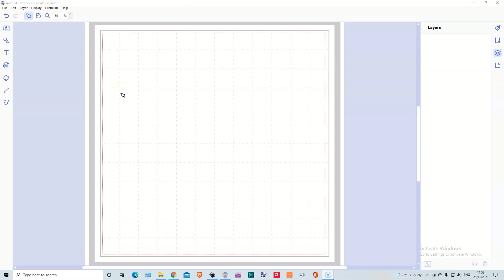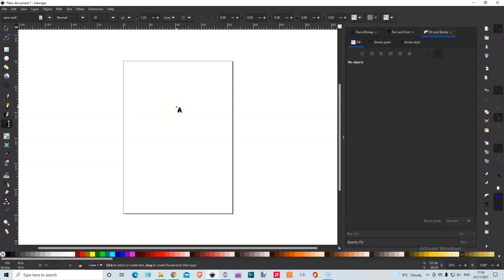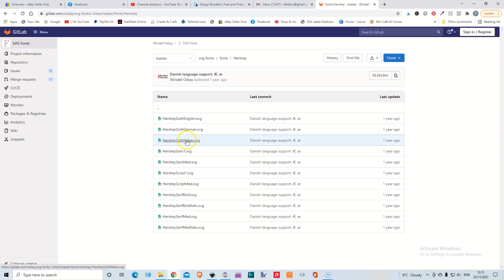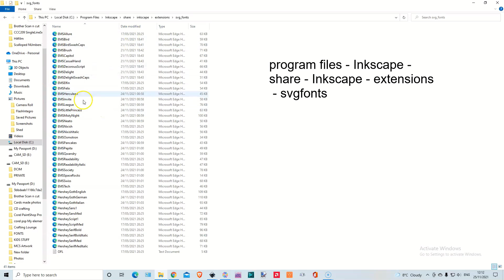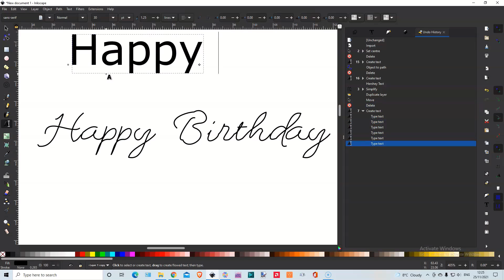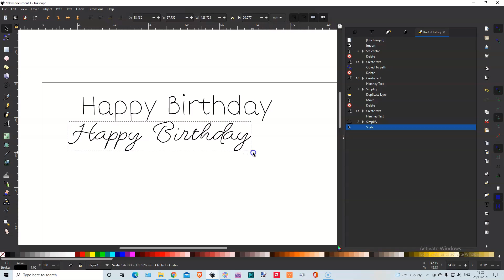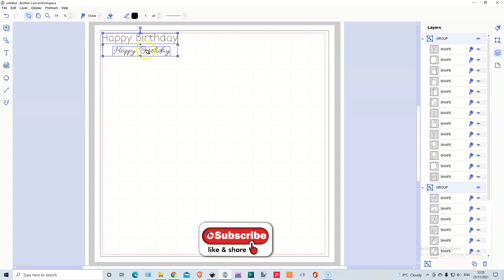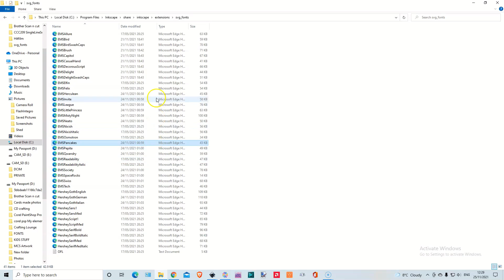Single line Font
Single line fonts and Canvas Workspace...😣🤪😢🤯
I thought I was pretty clued up about Canvas Workspace, but it has taken me until now to properly work out using single line fonts in canvas - the easiest way I could find without buying SVG files!!
I'm sure I am not alone, so here's a short video, showing a way around using Single line fonts in your own wording.
I really hope it helps!

You can download any files on my Facebook group page if you don't want to design in Canvas, they are fully free to use - just please do not sell on as my thing is to freely share all my files with like minded crafters!